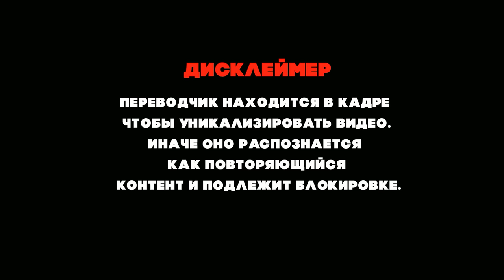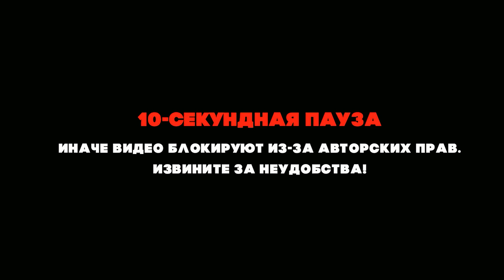ЭТОТ КАЗАХ ГЕНИЙ! | ПЕРВАЯ РЕАКЦИЯ АМЕРИКАНСКОГО БЛОГЕРА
Подписываемся на Ленара!

Канал существует только благодаря вашей поддержке:
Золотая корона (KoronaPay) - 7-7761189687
Благодарю!😊

Всех люблю:)